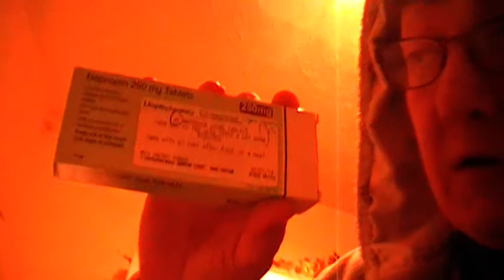My update on me taking time out for myself till i get better